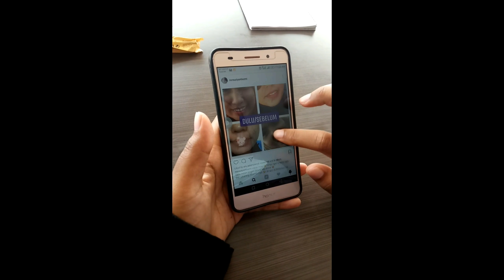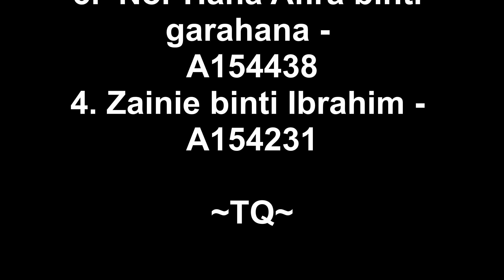MK Beauty scrub - La Belle Nature